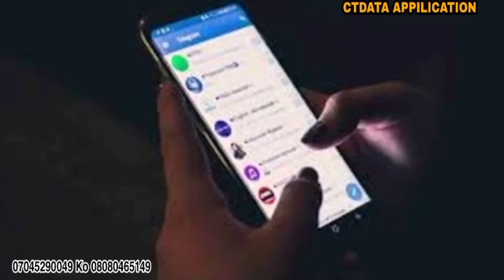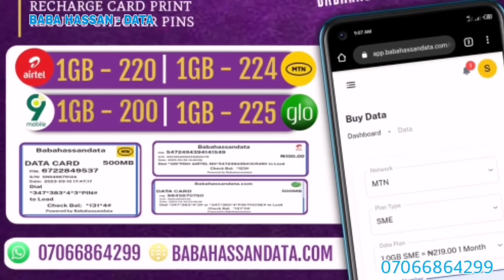Man United ta cimma yarjejeniya da Amrabat, Neymar zaiso komawa Barca a 2025, Chelsea akan Olise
Man United ta cimma yarjejeniya da Amrabat, Neymar zaiso komawa a 2025, Chelsea ta cimma matsaya